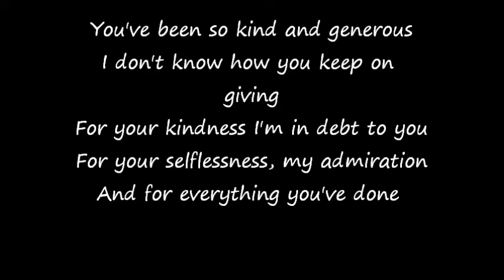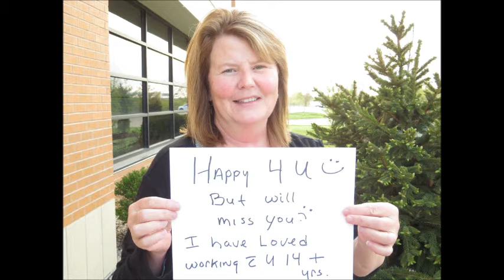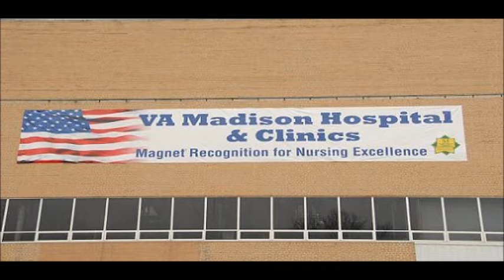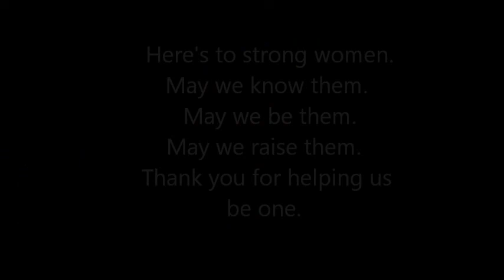Roxanne Thompson Retirement 2014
Madison VA CCHT Coordinator Retirement.  I do not own either of these songs, Roxanne by the Police and My Wish by Rascal flatts